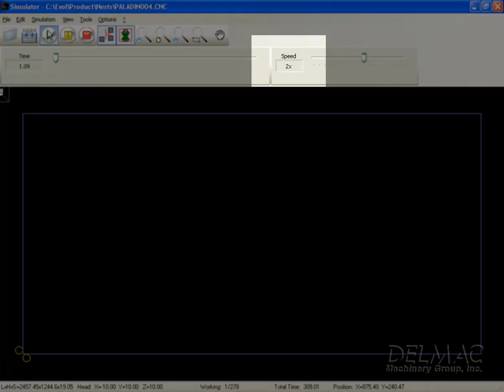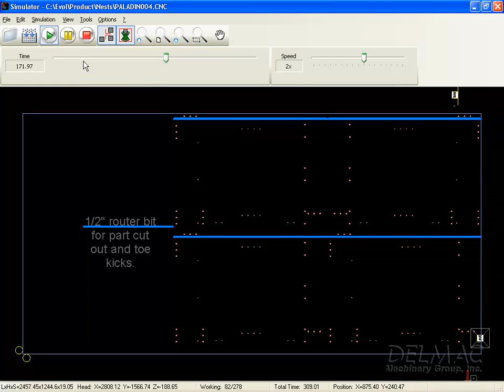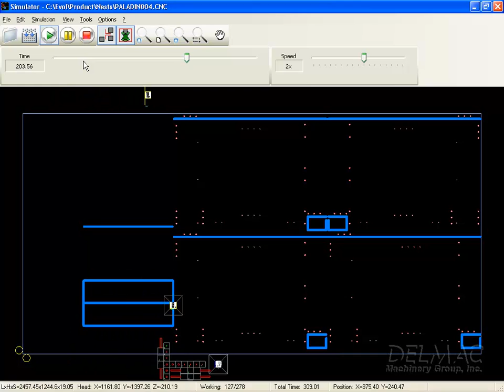Genesis Evolution - Simulator